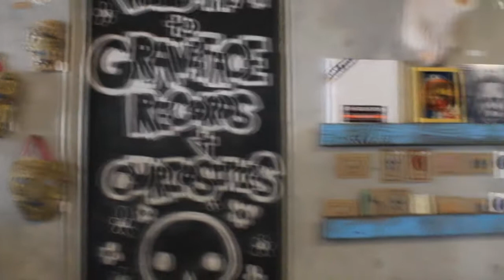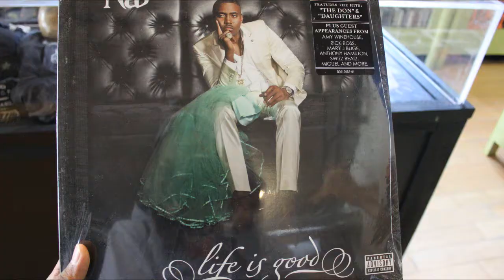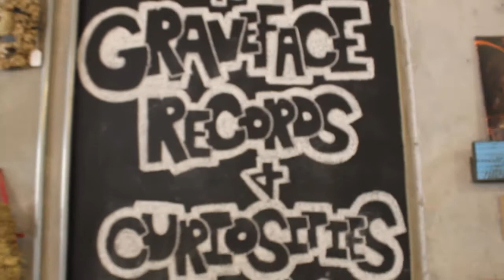GRAVEFACE RECORDS & CURIOSITIES: The Documentary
Graveface Records, a record store found in Savannah GA, has let a group of teenagers visit them and document their unique store as they discuss what they want to accomplish with their odd ball tactics.